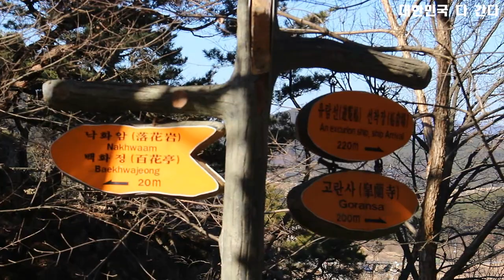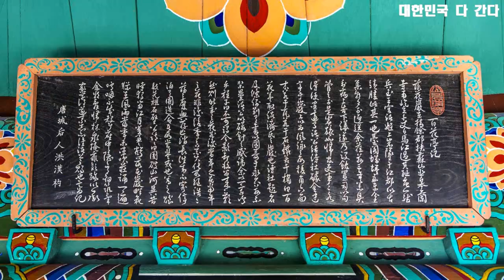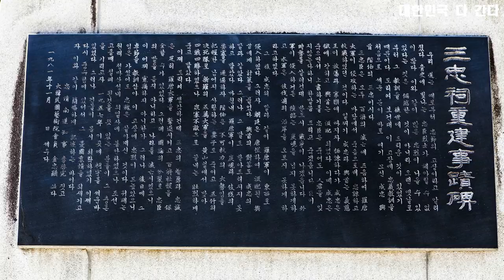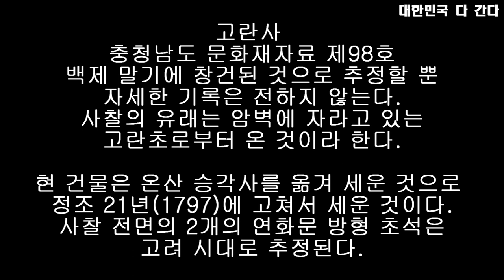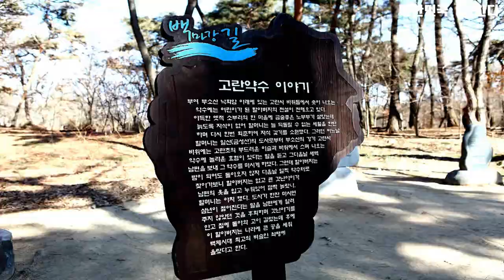부여 부소산성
충청도 가 볼 만한 곳
부소산성은 백마강 남부 부소산을 감싸고 쌓은 산성으로, 백제의 수도인 사비 도성의 일환이며, 왕궁을 수호하기 위하여 백제 성왕 16년에 수도의 천도를 전후하여 축조된것으로 보고있다.

산성안에는 백제말 삼충신인 성충,흥수,계백의 영정과 위패가 모셔져 있는 삼충사가 있고, 영일루, 군대곡식을 보관했던 군창지, 수혈병영지, 사자루, 백화정, 낙화암에서 꽃잎처럼 떨어져 죽은 백제여인들의 충절을 추모하기위한 궁녀사 등이 있다.

또한 사자루 건립 당시 터를 파다가 광배 뒷면에 명문이 새겨진 금동석가여래입상(보물 제196호)이 발견되었고, 사자루 현판 글씨는 의친왕 이강의 친필이다.